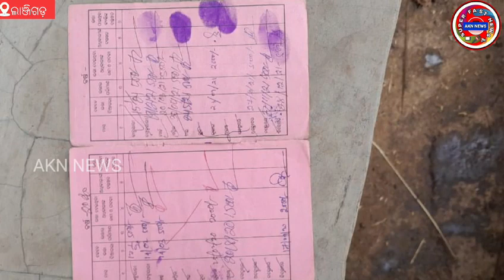୬ ମାସ ହେଲା ଭତ୍ତା ଟଙ୍କା ନପାଇ ନୟାନ୍ତ ପାନ ମାଝୀ // AKN NEWS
Nayant Pan Majhi has not received allowance money for 6 months
୬ ମାସ ହେଲା ଭତ୍ତା ଟଙ୍କା ନପାଇ ନୟାନ୍ତ ପାନ ମାଝୀ